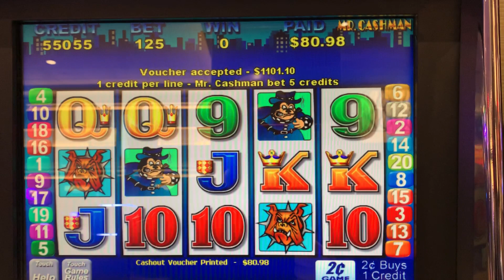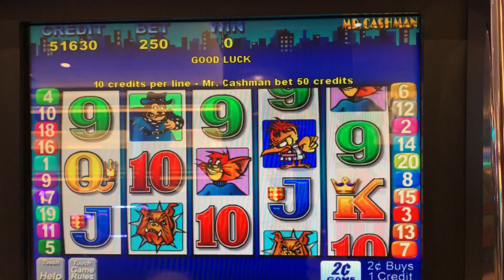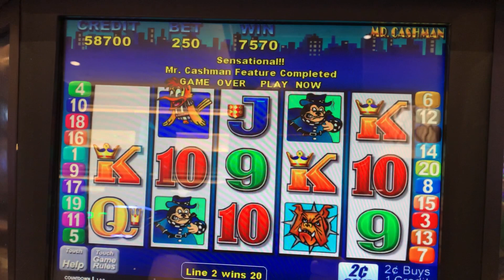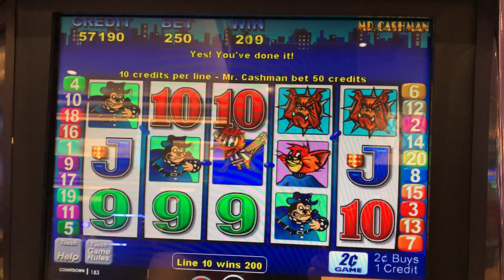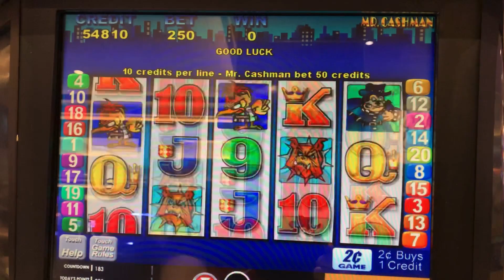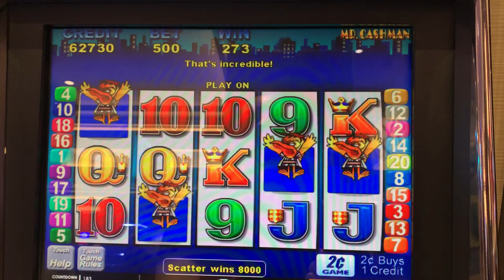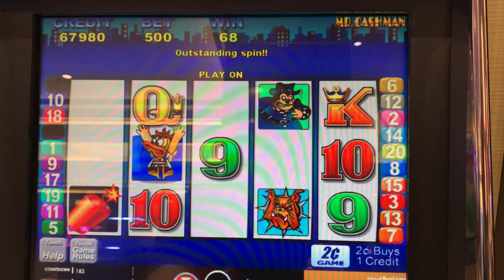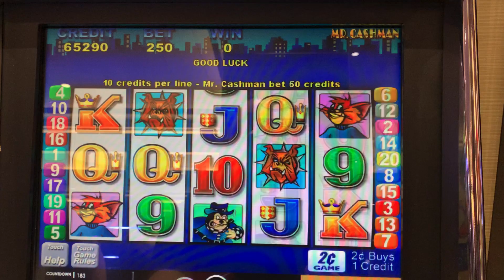FUN on MR CASHMAN at GREEKTOWN CASINO in DETROIT!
We played MR CASHMAN at Greektown Casino in Detroit. We hope you enjoy it.